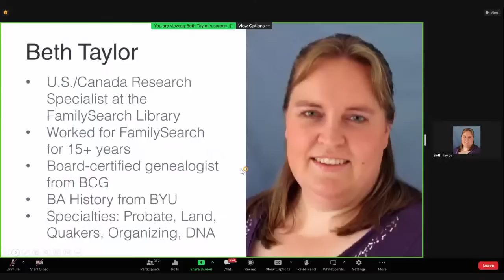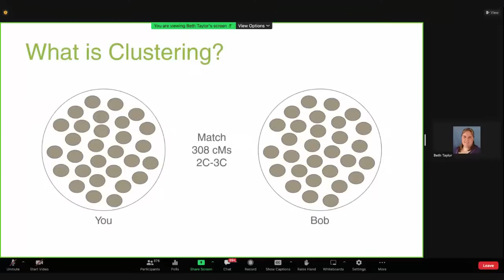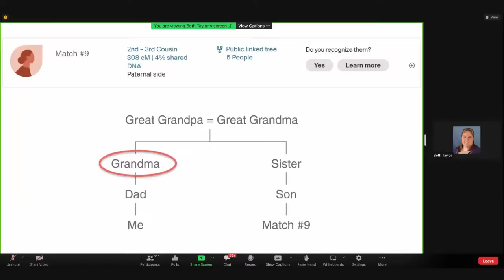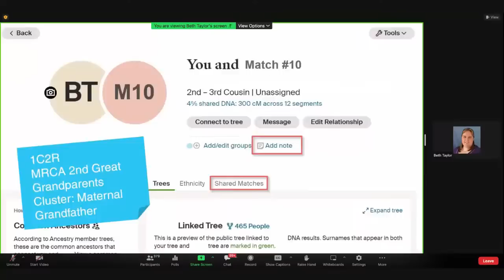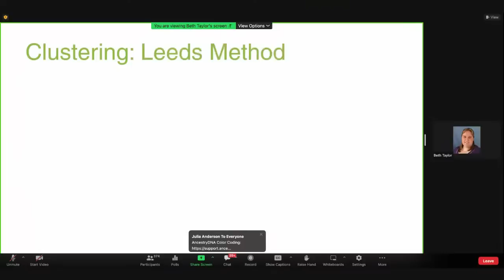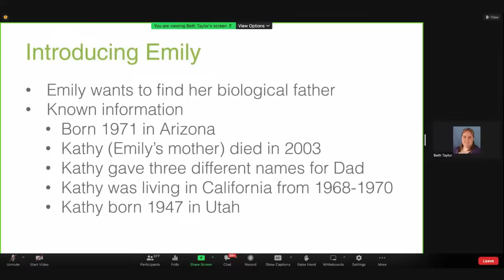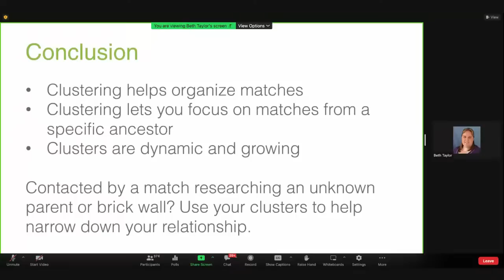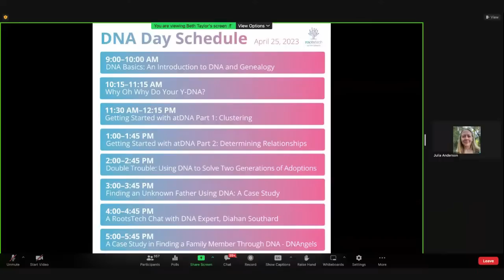Getting Started with atDNA Part 1: Clustering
Tune into DNA Day classes!